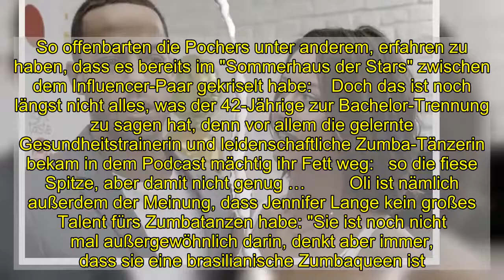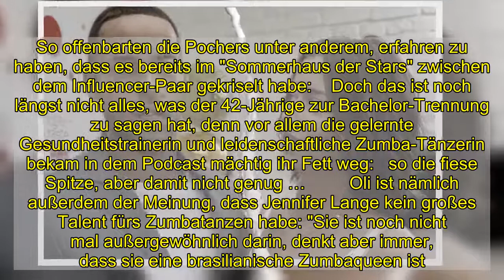"Unspektakulär": Stich ins Herz für Jennifer Lange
Als wäre die Trennung von Andrej Mangold, 33, nicht schon schlimm genug, bekommt Jennifer Lange, 27, jetzt auch noch heftigen Gegenwind …   Seit Andrej Mangold und Jennifer Lange Mitte November 2015 ihre Trennung bekannt gegeben haben, äußern sich immer mehr Promis oder "Sommerhaus der Stars"-Kollegen öffentlich zu dem Liebes-Aus. Hier reihen sich auch Oliver und Amira Pocher ein, die zum Beziehungsende des einstigen Bachelor-Paares offensichtlich auch ihren Senf dazu geben möchten.  In einer der letzten Folgen ihres Podcasts "Die Pochers hier" ließen es sich der Comedian und seine schwangere Ehefrau nicht nehmen, mit Andrej, vor allem aber mit Jenny abzurechnen. So offenbarten die Pochers unter anderem, erfahren zu haben, dass es bereits im "Sommerhaus der Stars" zwischen dem Influencer-Paar gekriselt habe:    Doch das ist noch längst nicht alles, was der 42-Jährige zur Bachelor-Trennung zu sagen hat, denn vor allem die gelernte Gesundheitstrainerin und leidenschaftliche Zumba-Tänzerin bekam in dem Podcast mächtig ihr Fett weg:   so die fiese Spitze, aber damit nicht genug …         Oli ist nämlich außerdem der Meinung, dass Jennifer Lange kein großes Talent fürs Zumbatanzen habe: "Sie ist noch nicht mal außergewöhnlich darin, denkt aber immer, dass sie eine brasilianische Zumbaqueen ist." Autsch! Harte Worte, die sich Jenny von dem Comedian gefallen lassen muss. Geäußert hat sich die 27-Jährige dazu aber bislang nicht …